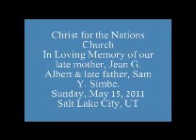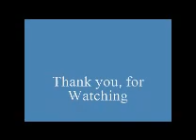Jean G. Albert & Sam A. Yamgutu Memorial Prayer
Memorial Prayer Salt Lake City